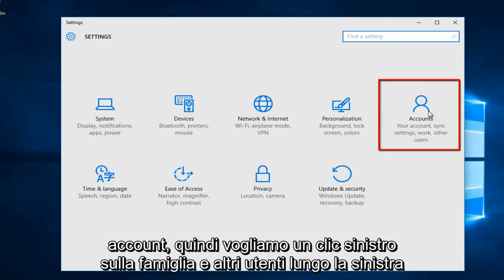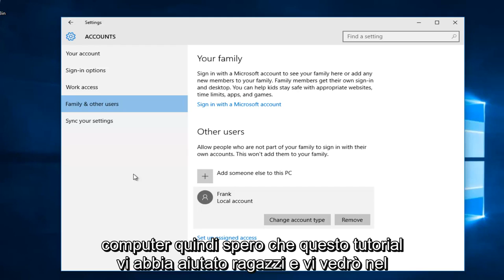Come cambiare un account amministratore in utente standard in Windows 10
In questo tutorial, mostrerò come cambiare un account amministratore con privilegi elevati in un account utente standard.

Ogni volta che si esegue l'esperienza immediata su una nuova installazione di Windows 10, è necessario creare un account utente. Il primo account che creerai sarà sempre un account amministratore, che ti consente di gestire ogni aspetto del tuo computer. Tuttavia, quando è necessario condividere il computer con familiari o amici per impostazione predefinita, gli account vengono creati come utente standard, che sono più limitati e talvolta potrebbe non essere l'opzione migliore.

Windows 10 offre due tipi di account: amministratore e utente standard. (Nelle versioni precedenti c'era anche l'account Ospite, ma è stato rimosso con Windows 10.)

Gli account amministratore hanno il controllo completo su un computer. Gli utenti con questo tipo di account possono modificare le impostazioni a livello globale, installare programmi, eseguire il controllo dell'account utente (UAC) quando è richiesta l'elevazione per eseguire un'attività e tutto il resto.

Gli account utente standard hanno un controllo più limitato. Gli utenti con questo tipo di account possono eseguire applicazioni, ma non possono installare nuovi programmi. Gli utenti possono modificare le impostazioni di sistema, ma solo le impostazioni che non influiranno sugli altri account. Se un'attività richiede elevazioni, saranno necessari un nome utente e una password per un amministratore per passare attraverso il prompt UAC.

L'account utente standard funziona meglio per l'account di un bambino o potrebbe essere per qualcuno che deve fare solo il minimo (o non ci si può fidare per non rovinare le cose). Tuttavia, ci saranno momenti in cui potresti voler dare agli utenti più libertà su ciò che possono fare.